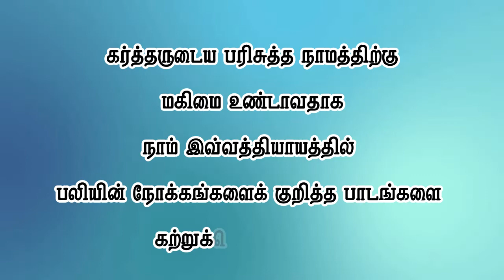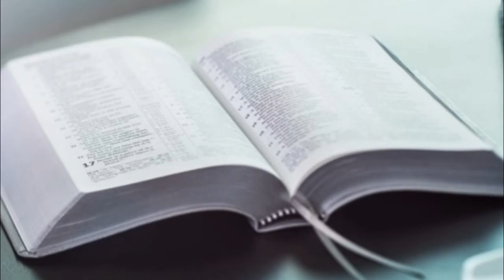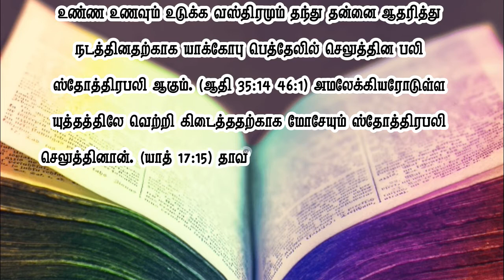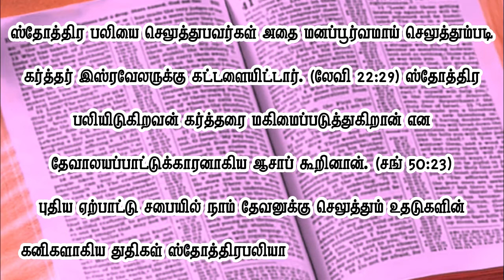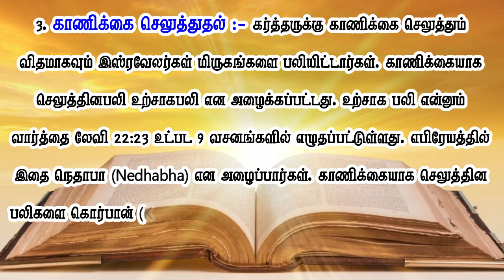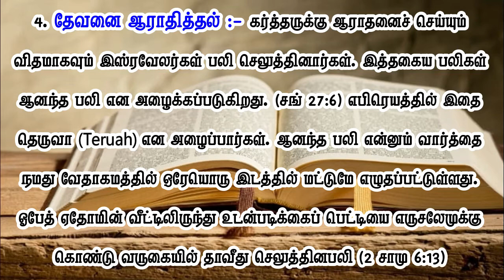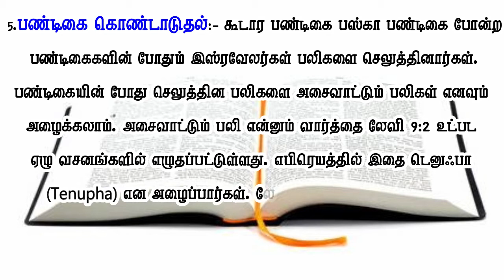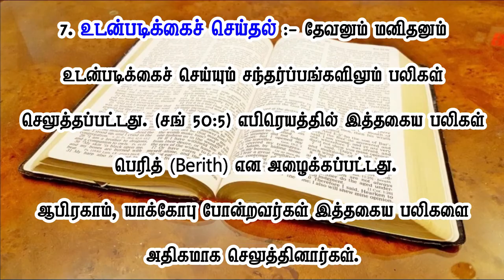பலியின் நோக்கங்கள் | வேதத்தைக் கற்போம்|வேதத்தைக் கற்போம் 97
👍👍👍👍WATCH OUR ALL VIDEOS from BLESSING VOICE MEDIA. 👌👌👌👌